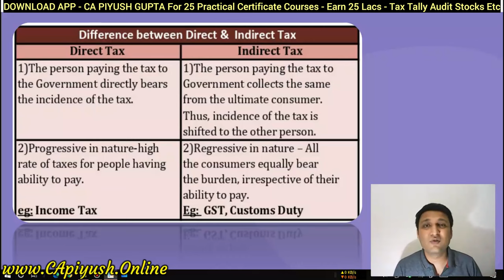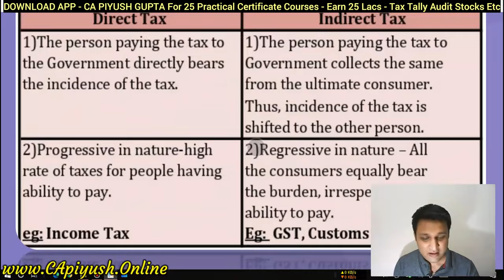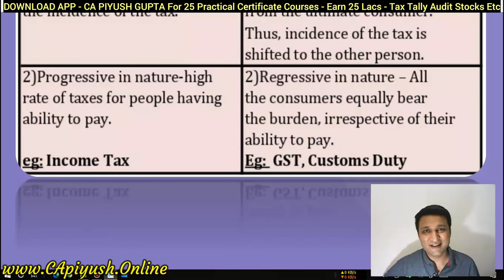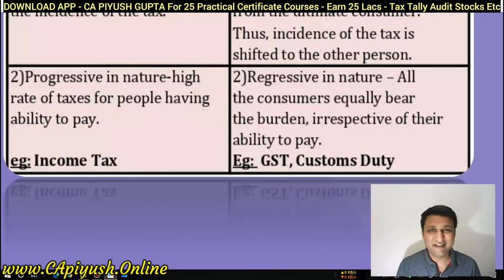L3- Free Income Tax Full Course In Hindi | Income Tax Certificate Course | Direct vs Indirect Tax